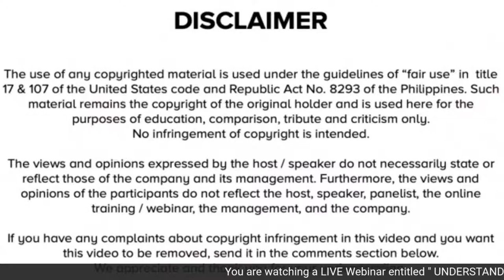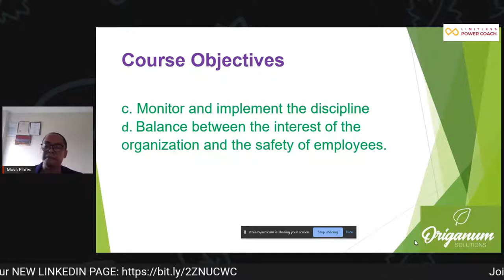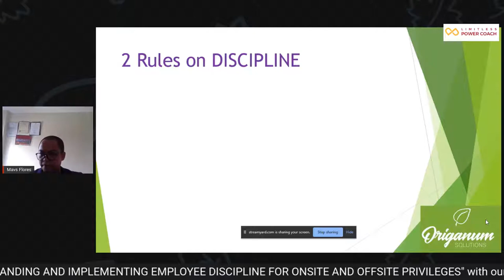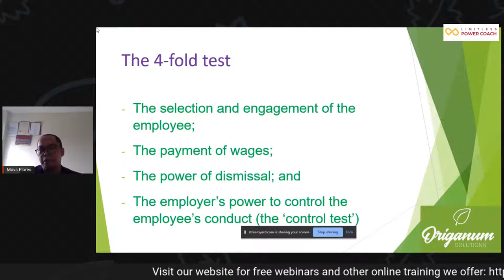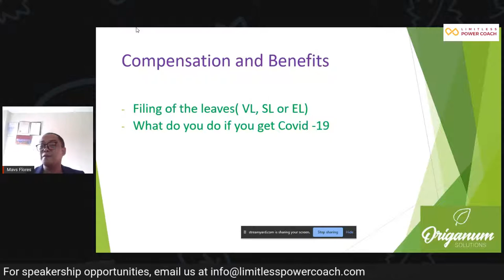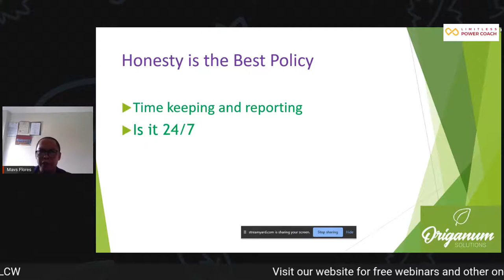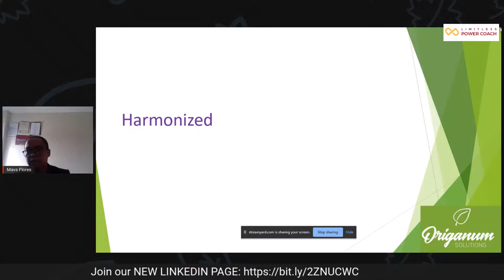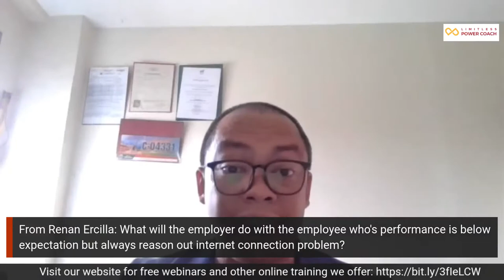Understanding and Implementing Employee Discipline for Onsite and Offsite Privileges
📝 Topic: Understanding and Implementing Employee Discipline for Onsite and Offsite Privileges
👨🏻‍💻 Speaker: Ray Marvin Flores
📅 Tuesday, May 11, 2021 (LIVE)
🕙 10:00AM - 11:00AM PHT

Ray Marvin Flores is the current Chief Executive Officer of MRRI Trading (Chemical and Medical Acquisition Firm), Chief of knowledge Officer of Origanum Solutions ( A leadership Development) and a Past President of the Rotary Club of Metropolitan Pateros (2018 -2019).Former Corporate Training Manager of Prime Pacific Grill , Cathay Pacific Steel, Former Senior Officer of Talent and Leadership Development of Genting Philippines ( Star Cruises the 3rd Largest Cruise line in the World).

With 21 years in the discipline of Servant leadership through The Academe, Corporate Practice and Volunteer Service. He specializes in Organizational development through people development with the Integration of a Learning Management System. Believes and Practices Culture building through Leadership Branding is the effective way to effect change.

Course Overview
The New normal created, if not forced many businesses to have a different perspective on Automation, Streamline process at Cost of factors of productions and Incorporating work from Home. If you are an HR practitioner this gave you a challenge how to reconcile legal and effects created by pandemic in the working conditions.

Course Objectives
At the end of this course participants shall be able to:
A. Distinguish the difference of working conditions in the workplace and work from home.
B. To Identify the red flags of abuse of the arrangement of Work from Home  either by Labor or Capital
C. Monitor and implement the discipline

Outline

A. Your already exercising work from Home
B. Work at the Office vs. at Home
C. What are your current Policies and Procedures?
D. Is there a  WRITTEN Code of conduct?
E. Are you aware of the compressed work week?
Did  you agree in writing?
F. Compensation and Benefits
G. Where Does it start and when does it stop?
H. The 4-fold test
I. Honesty is the Best Policy
J. Reporting system
K. What if there is an infraction?
L. How do you draw the line?
M. Harmonized